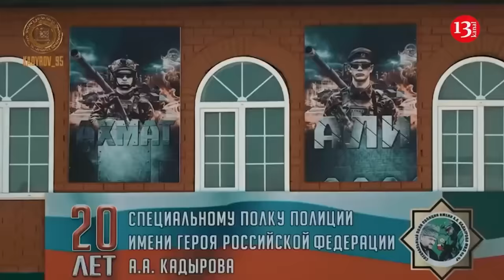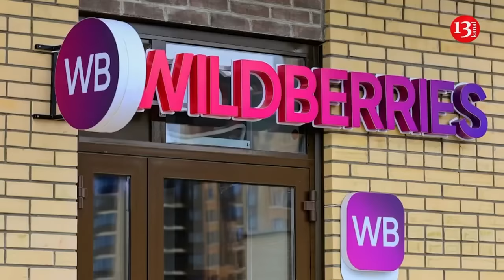HIMARS fired cluster bombs at the training ground of ​​a large number of Russian snipers